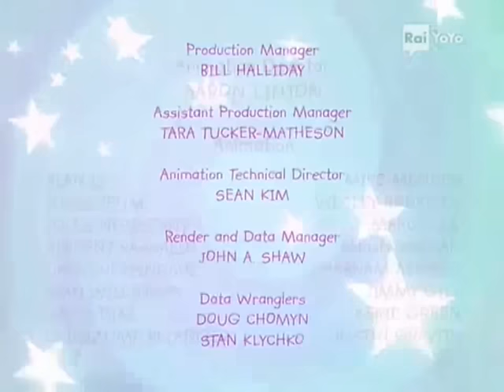Franny's Feet Ending - FIXED AGAIN! Not Bad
WHY FRANNY'S FEET TO 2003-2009 BABY FRANNY, STUPID ARIED AGIAN
WOULD YOU NOT FEEL COVERD DOWN, AND GET's CHEESE?!?!

THIS IS NOT GOOD FOR ME!!!